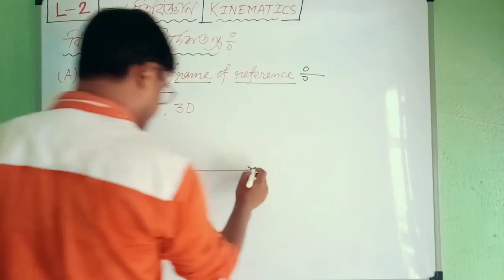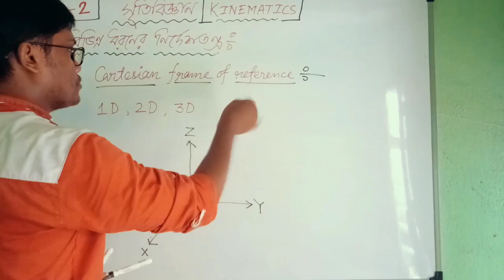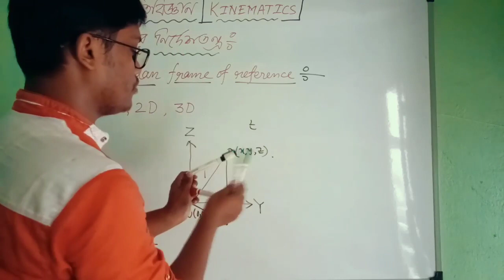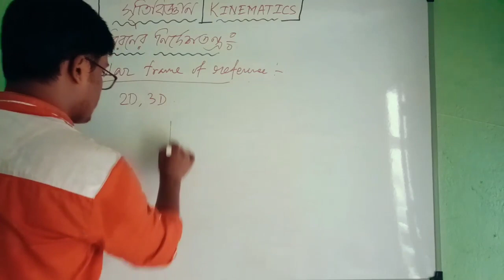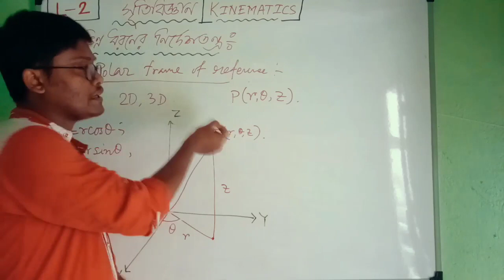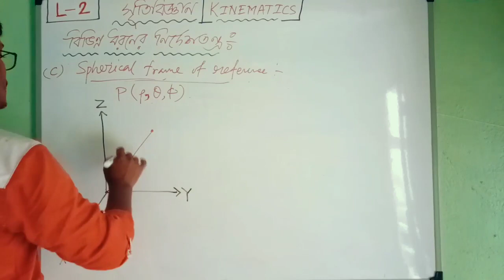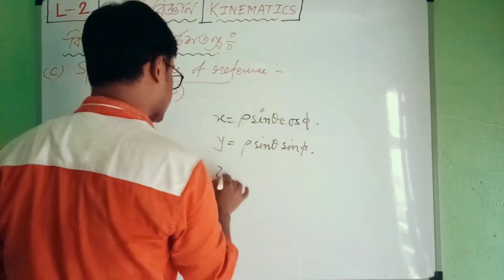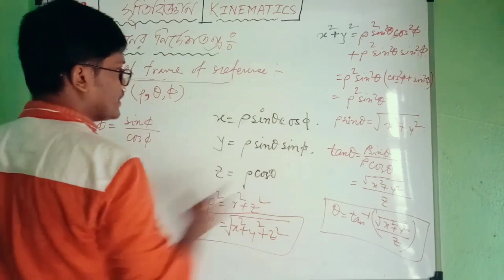Frame of reference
প্রকৃতিতে চরম স্থির বা চরম গতি বলে কিছু হয় না যা হয় তা হলো আপেক্ষিক।অর্থাৎ সমস্ত স্থিতি বা গতিই হলো আপেক্ষিক।আর এই আপেক্ষিক গতি বা স্থিতি বর্ণনা করতে বিভিন্ন রকমের "নির্দেশতন্ত্র" -এর প্রয়োজন পড়ে।এই ভিডিওতে বিভিন্ন রকমের নির্দেশতন্ত্রের বর্ণনা করা হয়েছে।